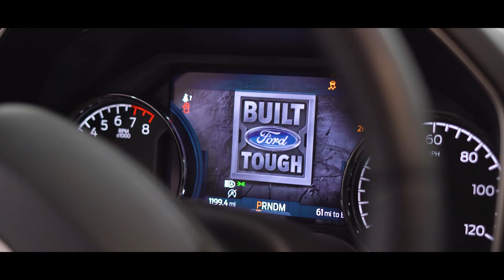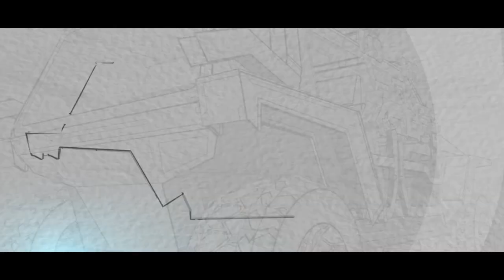You MUST see this..... F150 White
White Supercharged F150

@Whipple @GeneralTire @BedRug @Retrax @Magnaflow @ARIES @Air Design Global @LuckyMotorsports @Schrader TPMS @FabFours @Belltech @Mishimoto @RACELINE @MGP @KNFilters @AlloyGator @BOLT Lock @Blackview